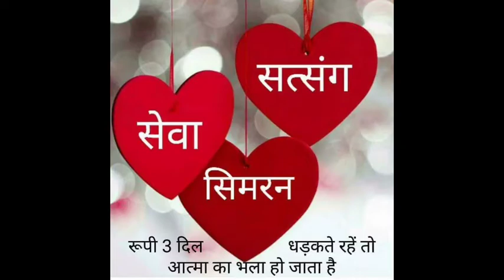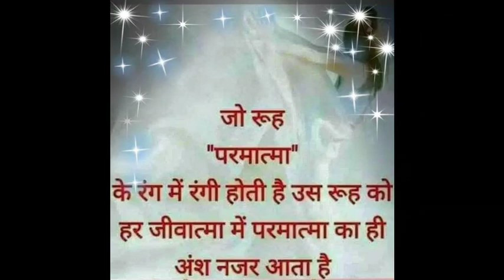12 April 2021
SEWA DA BAHANA NiT LAI RAKHDA